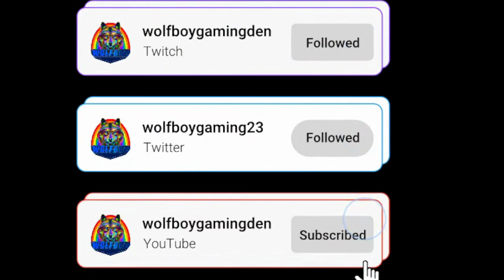Lets Play Some Super Mario RPG Remake Part 4 SeaTown & Sunkin Ship